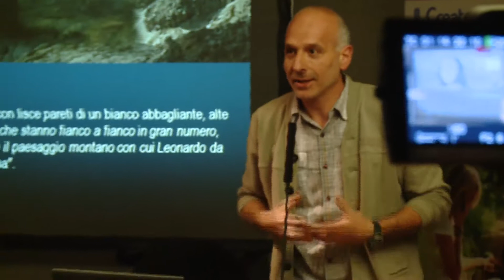Intervista ad Annibale Salsa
Decimo Forum dell'Informazione Cattolica per la Salvaguardia del Creato.
Trento, 27- 30 giugno 2013

Video interviste a cura dell'Ufficio Stampa Greenaccord:

Matteo Berlenga
Luca Bolli
Emanuele Isonio
Martina Valentini